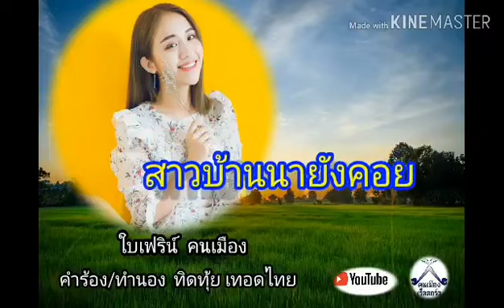สาวบ้านนายังคอย - ใบเฟริน์ คนเมือง